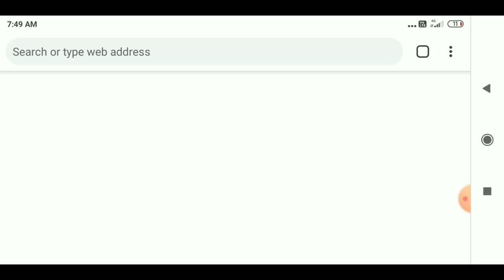free fire valentine wish trick in one spin | free fire new event today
trick to get rare item in valentine wish event ,
ff new valentine wish event ,
garena free fire valentine wish event in one spin ,